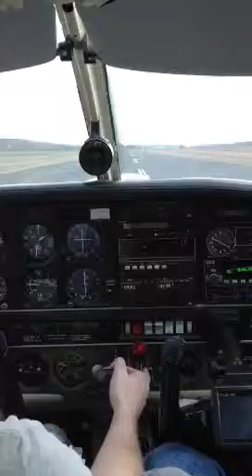Pilot L. Peter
Flying with Grandson, Priceless!